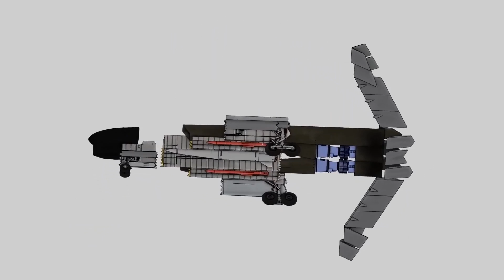Is China Winning The Fighter Jet Arms Race?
China’s 6th Generation Fighter Jet: J-36 & J-50 | Is the U.S. Falling Behind?
China is rewriting the rules of air combat, pushing the boundaries of military technology with its 6th generation fighter jets—the J-36 and J-50. With rapid advancements in AI-powered fighter jets, long-range missiles like the PL-21, and cutting-edge stealth designs, the China Air Force is growing at an unprecedented pace. But how did China become so powerful so quickly? And can the U.S. keep up?
In this video, we break down:
🔹 How China’s new fighter jets are shaping the future of air combat.
🔹 The rise of China’s economic growth and how it fuels its military expansion.
🔹 The J-20 and its role in China’s aerial dominance.
🔹 Why the U.S. is struggling with its NGAD fighter jet 6th generation program.
🔹 A deep dive into America’s NGAD vs. China’s J-36—which aircraft has the edge?
🔹 How AI-powered fighter jets are changing modern warfare.
🔹 A China vs. U.S. Air Force comparison—who has the advantage?
While the U.S. is still focused on the F-35, also known as "Fat Amy," China has moved ahead with more advanced and specialized aircraft. Unlike the U.S., which has to cater to multiple branches of the military and international buyers, China designs jets with no compromises—just pure air superiority.
One major game-changer? The PL-21, a long-range missile capable of 400+ km strikes, making dogfights a thing of the past. Combine that with next-gen stealth, advanced radars, and AI-assisted combat, and China is creating an air force that’s faster, smarter, and deadlier than ever before.
As the world watches this unfolding arms race, the big question remains: Will the U.S. be able to counter China’s rise in aerial warfare?